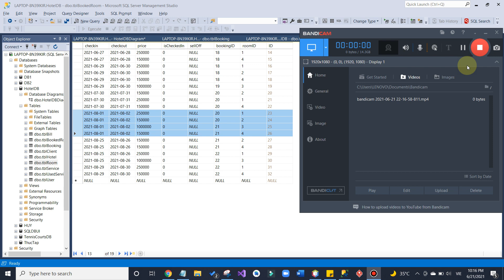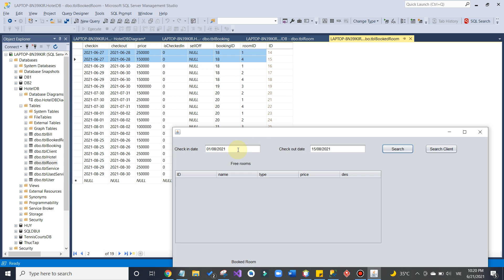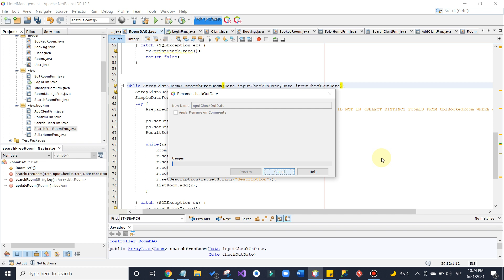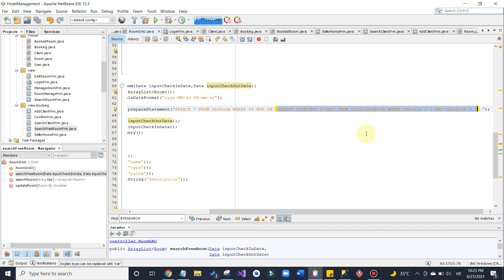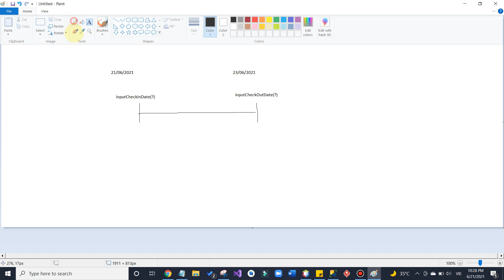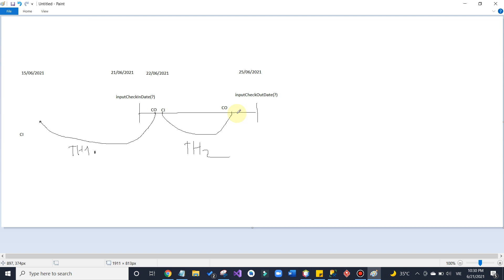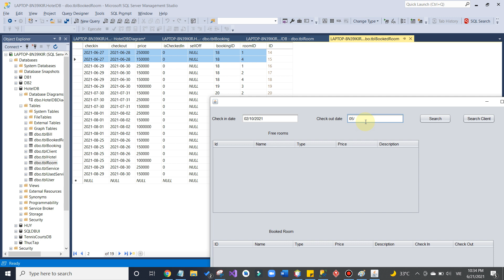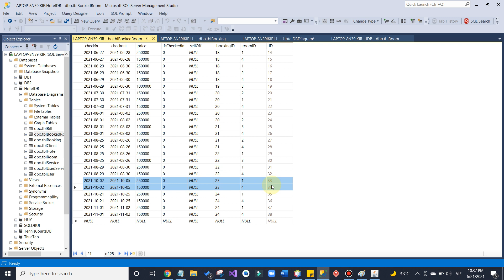Ôn tập CNPM: Quản lý khách sạn - Module đặt phòng coding part 6(final, chữa lỗi sai)